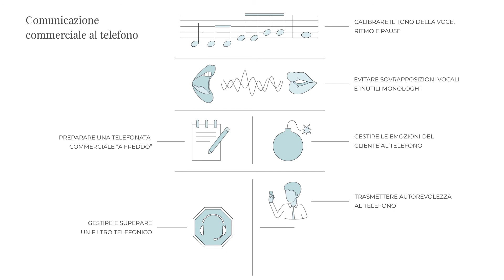Comunicazione commerciale al telefono - Sparring la palestra delle soft skills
Nel mondo digitale il telefono rappresenta molto spesso il primo e talvolta l’unico contatto “umano” tra le aziende e i loro clienti. Per questo avere delle persone capaci di interagire telefonicamente in modo empatico, assertivo ed autorevole costituisce per le aziende un fattore critico di successo.Questa sfida diventa ancora più difficile perché in Italia dopo quasi trent’anni di utilizzo industriale dei call center abbondano stereotipi e pregiudizi negativi sul lavoro al telefono: disturbatori, precari, imbonitori, impostori. Quando invece le aziende costruiscono un rapporto telefonico maturo, empatico e consulenziale con i propri clienti conquistano il valore inestimabile della fiducia. Perché ciò accada occorre però avere consapevolezza delle specificità tecniche della comunicazione telefonica. Questo corso offre ai partecipanti la piena consapevolezza delle mille sfumature emotive e comunicative che caratterizzano anche la più breve delle telefonate professionali. Inoltre i partecipanti imparano a padroneggiare tutte le tecniche utili a rendere il loro approccio ai clienti autorevole, professionale, orientato al business e allo sviluppo commerciale.